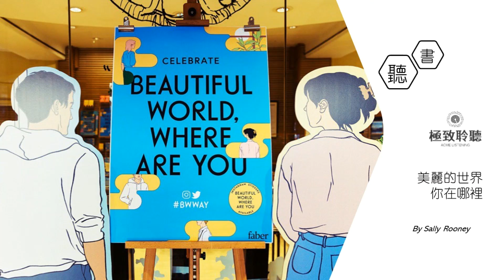【美麗的世界，你在哪裡】十一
“我們畢生努力辨別，並以此為原則生活，試著去愛而不是去恨，這便是地球上頭等重要的事。 ”

小說家艾麗絲獨自搬到陌生濱海小鎮，在交友軟件結識藍領工人費利克斯，邀請他陪自己去羅馬宣傳新書。在都柏林，她最好的女友艾琳剛走出失戀的陰影，開始與從小就相識的西蒙約會。

艾麗絲，費利克斯，艾琳，西蒙，四個人都過了三十歲，他們仍然年輕，但生活正在漸漸追上他們。他們相互渴慕，相互隱瞞，分分合合。他們為愛與性，為友誼和他們生活的這個世界煩惱。他們是否站在天黑以前最後一個有光的房間裡，見證什麼？他們能否相信，還存在一個美麗的世界？